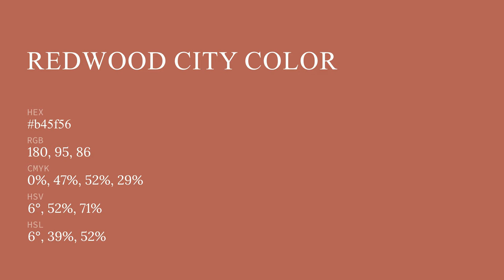Redwood City color b45f56 hex color - Orange color - Cool color b45f56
What color is Redwood City ? b45f56 hex color - Orange color - Cool color b45f56

Hex b45f56 Color Code is also known as Redwood City color.